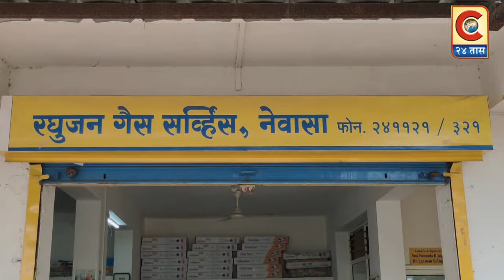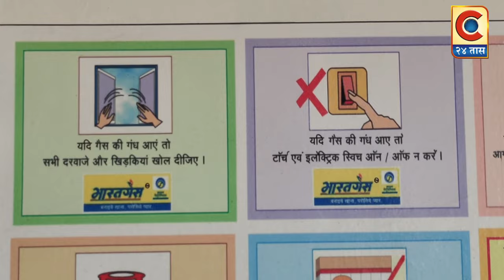रघुजन गॕस सर्व्हि (भारत गॕस),नेवासा- सी २४ तास वृत्तवाहिनीला वर्धापनदिनाच्या हार्दिक शुभेच्छा